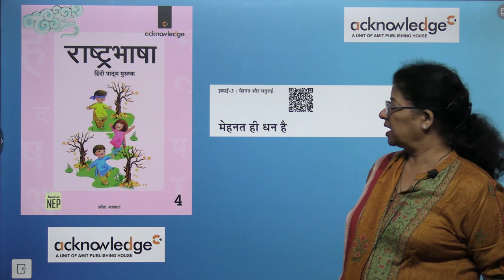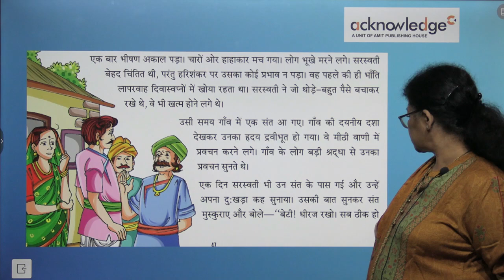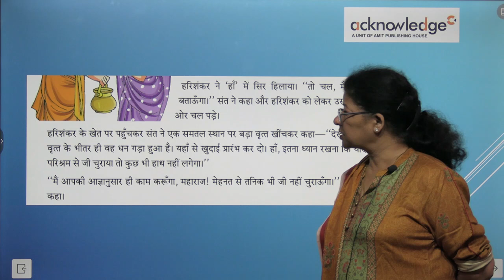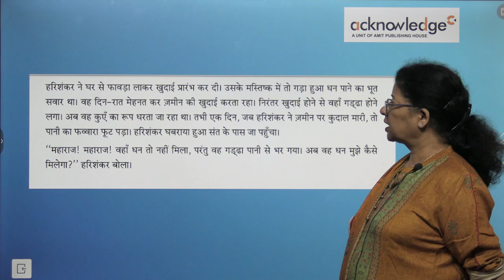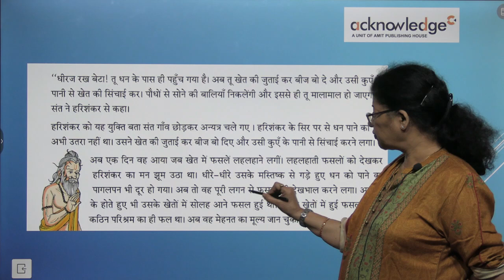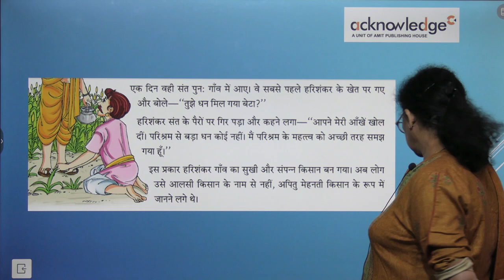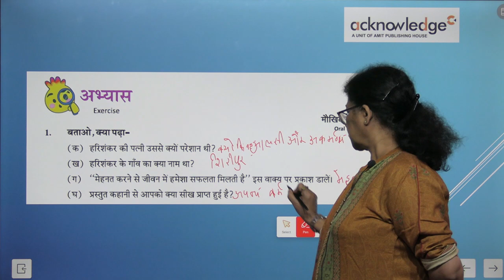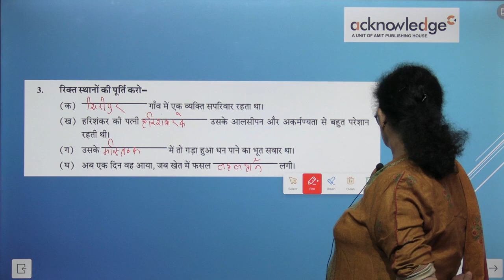ACKNOWLEDGE HINDI RASTRA BHASHA CLASS 4 CHAPTER 9 MEHNAT HI DHAN HAI